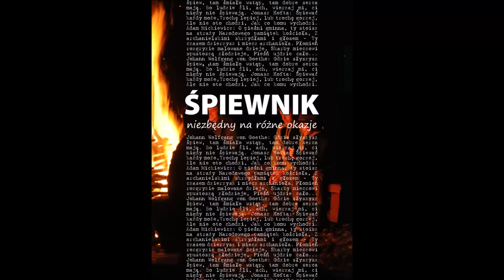Miłosierdzie jak łono KOBIETY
Homilia wygłoszona w Niedzielę Miłosierdzia Bożego w oktawie Uroczystości Zmartwychwstania Pańskiego w parafii Przemienienia Pańskiego w Łukowie, 16 kwietnia 2023 roku.
Dziękuję za wspieranie dzieł duszpasterskich prowadzonych przy moim udziale:
dla chcących wesprzeć stanicę harcerską w Żabcach: 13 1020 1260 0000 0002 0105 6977 z dopiskiem: stanica
dla chcących wesprzeć Fundację DDC: 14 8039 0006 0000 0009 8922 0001
Za naszych Dobrodziejów i ich rodziny co  miesiąc jest odprawiana Msza św.